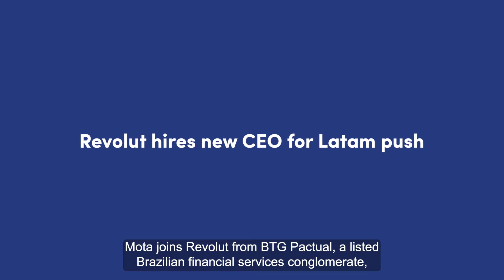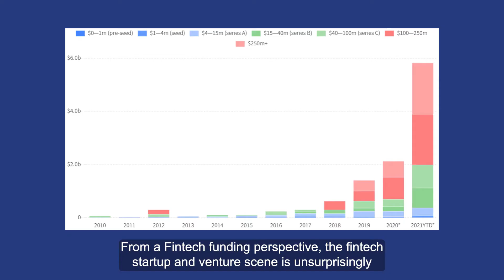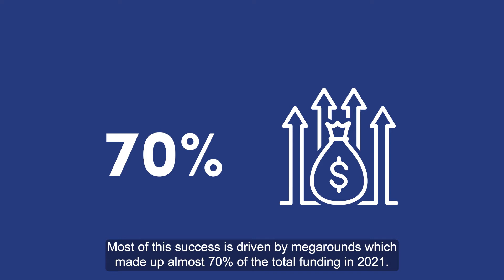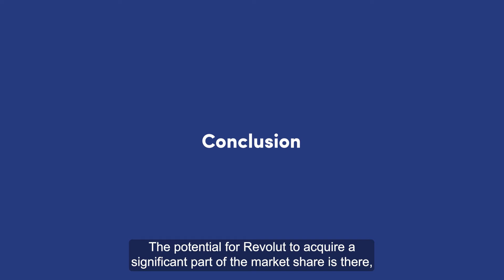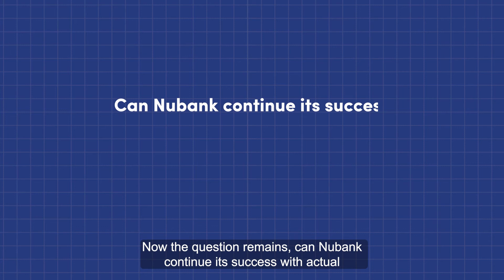Revolut enters Nubanks home ground Brazil | All About Payments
Revolut is expanding to Brazil in an offensive push into the LatAm FinTech market but what makes this move such a red flag for NuBank? 💥 🚩

In this episode, Marek Buenting covers:
💼 Revolut hiring a new CEO for Latam push
🥊 Revolut attacking Nubank on its home ground
🎂 Chances to acquire a significant part of the LatAm market share

Let us know whom you think will win by commenting 🟦 Revolut or 🟪 Nubank down below 👇

Transcription: